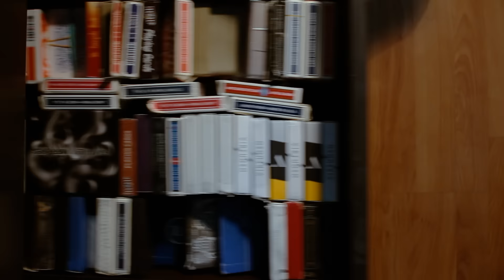Amber | Cardistry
Big thanks goes to Sherkz for making my youtube banner, check out his channel: